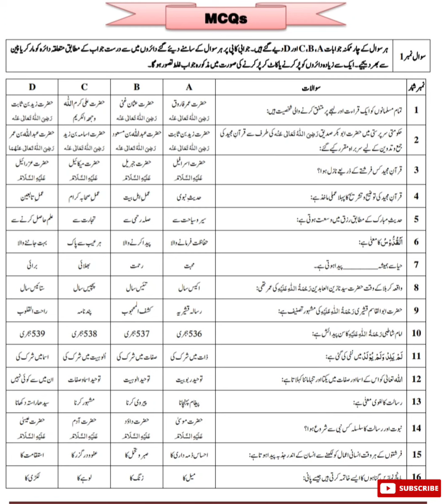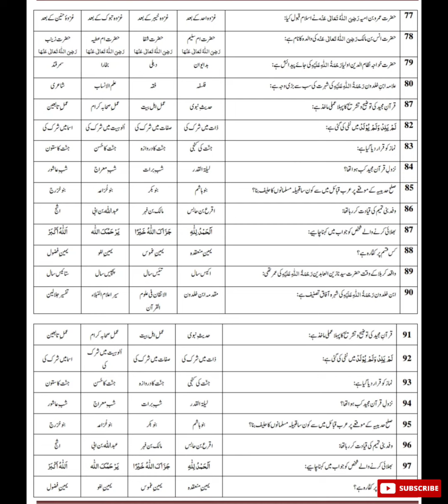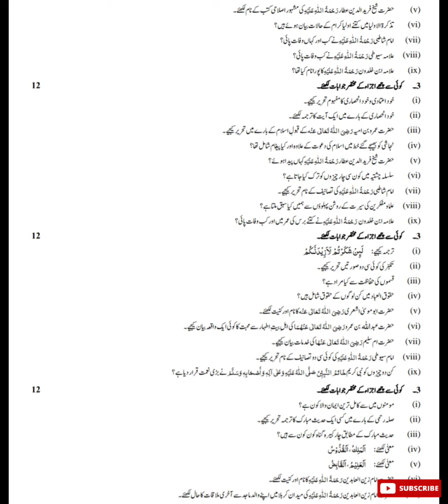9 Islamiat Guess Paper 2023|Class 9 Islamiat Guess Paper 2023|9th Guess Paper 2023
9 Islamiat Guess Paper 2023|Class 9 Islamiat Guess Paper 2023|9th Guess Paper 2023

9th islamiat guess paper 2023,
9 class islamiat guess paper 2023,
Class 9 islamiat guess paper 2023,
9 islamiat guess paper 2023,
9th class islamiat guess paper 2023,
9th islamiat guess paper 2022,
math ki duniya class 9 islamiat guess paper 2023,
islamiat guess paper 2023 class 9 federal board old book,
islamiat guess paper 2023 class 9 rawalpindi board,
federal board class 9 islamiat guess paper 2023,
10 islamiat guess paper 2022